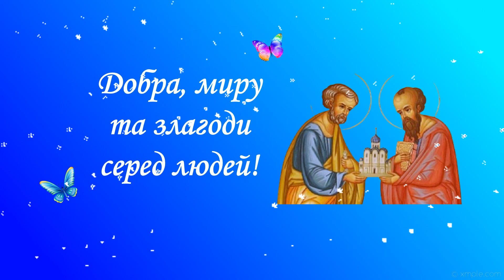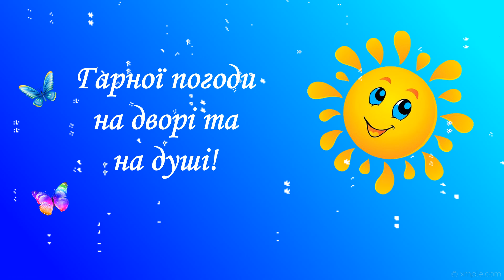Зі святом Петра та Павла Привітання Листівка